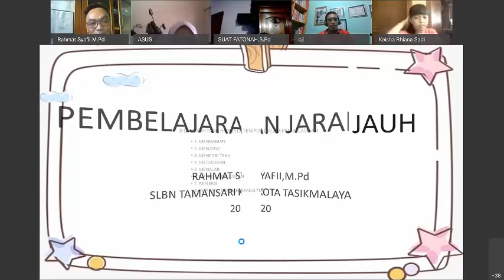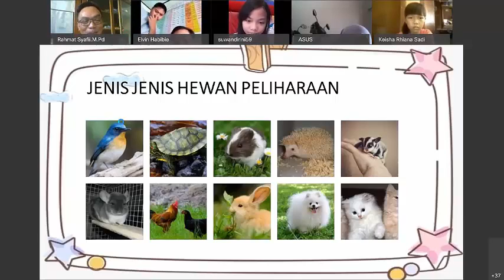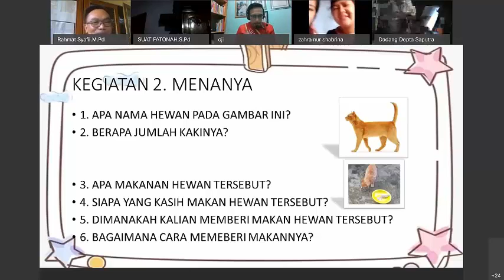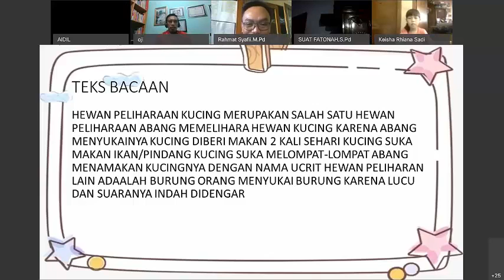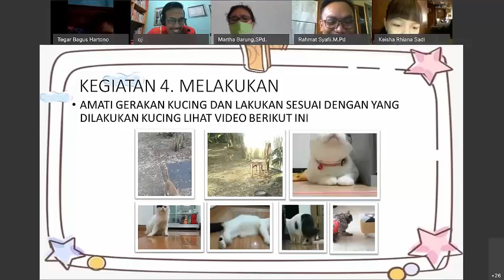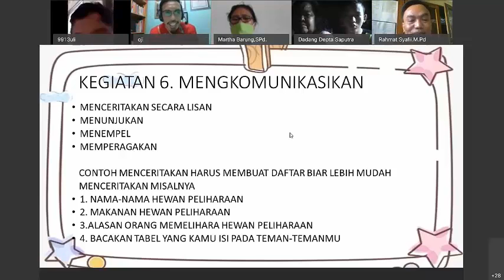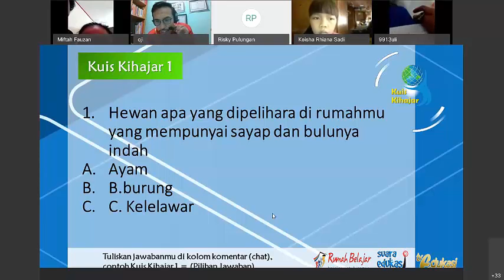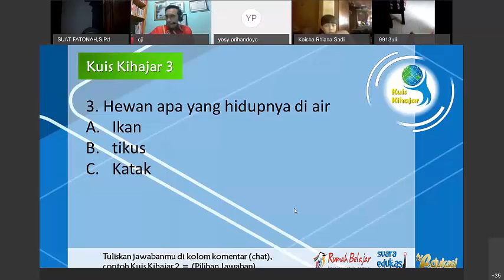Tematik SMPLB-C - Mengenal Hewan Peliharaan oleh Rahmat Syafei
Halo, Sahabat Rumah Belajar, untuk mendampingi kalian yang sedang belajar di rumah, yuk simak video Belajar Bersama Bapak Rahmat Syafei, dengan Mengenal Hewan Peliharaan, Tematik SMPLB-C.